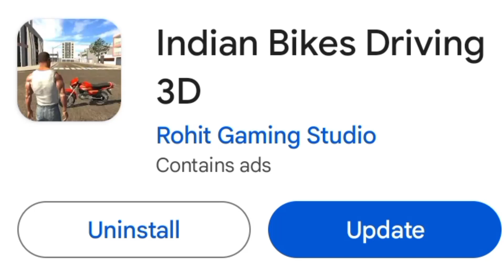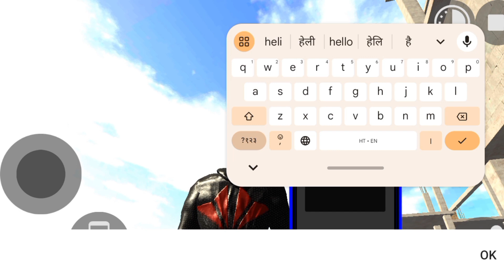New UPDATE 😱 ll IN INDIAN BIKE DRIVING 3D 🥵 ll NEW CARS ETC. ll